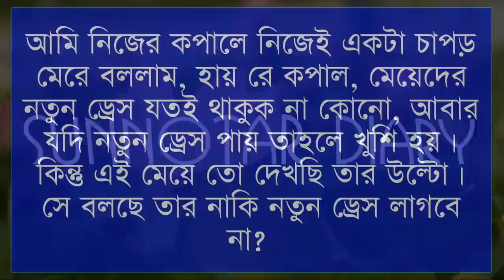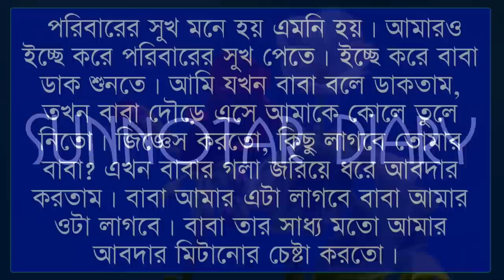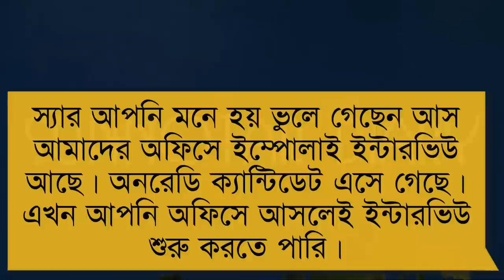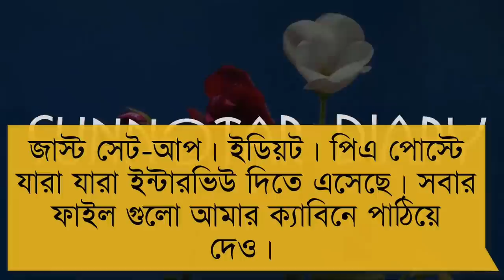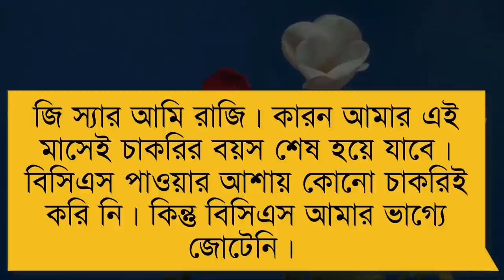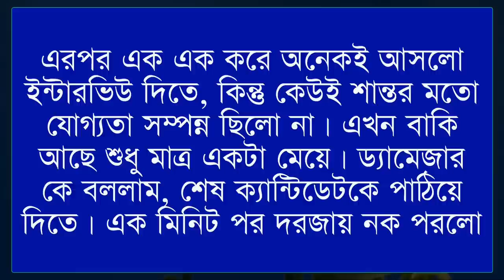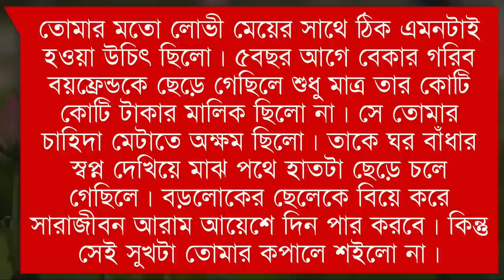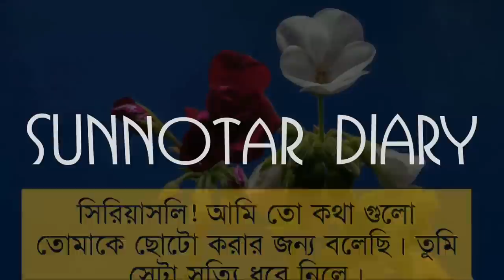স্যার প্রচন্ড ব্যা*থা পাচ্ছি ছেড়ে দেন || অসহায় মেয়ে যখন পতিতা || পর্বঃ৪ || Ft: Sunnotar diary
🌻 Admin: Misty mony

🌻 Present by: Sunnotar diary

🌻 Script Edit: Misty

🌻 Story Time: 10:00

🌻 Script Writer:MH Mumu